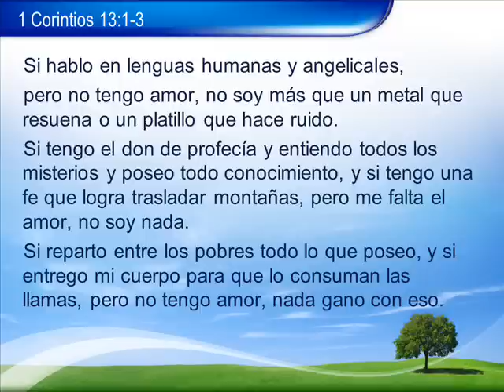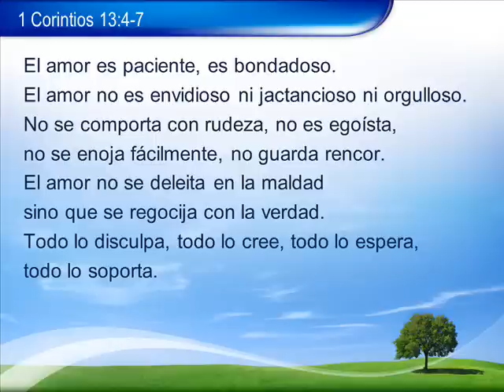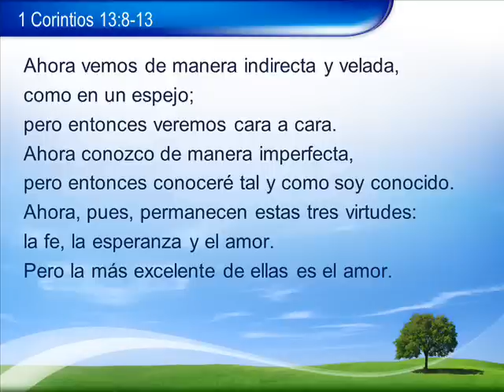Lo mas excelente es el amor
Los ladrones pueden robar tus posesiones, la enfermedad puede destruir tu cuerpo, pero "lo más grande" es indestructible. Incluso lo llevaremos con nosotros cuando muramos.

(3 minutos)